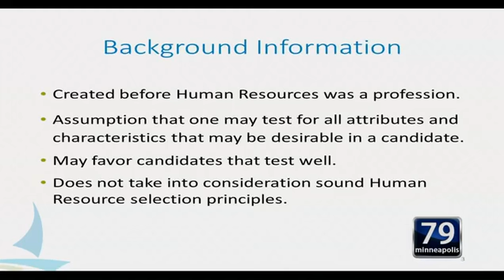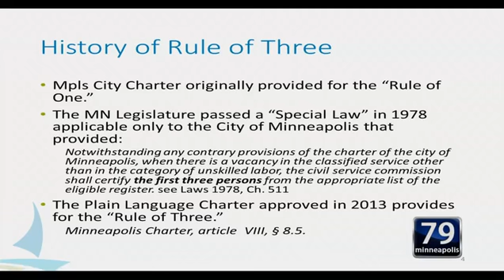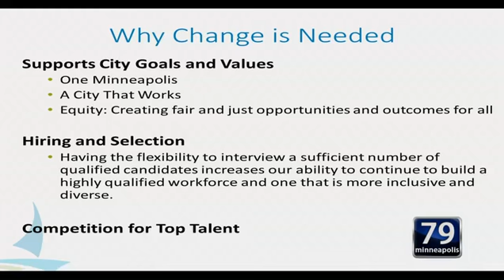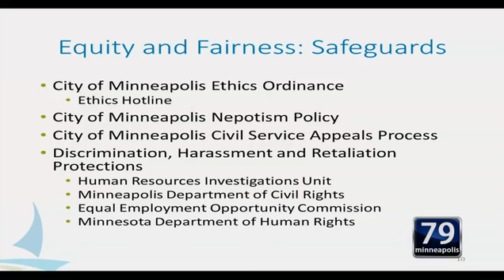July 20, 2016 Committee of the Whole (part 1)